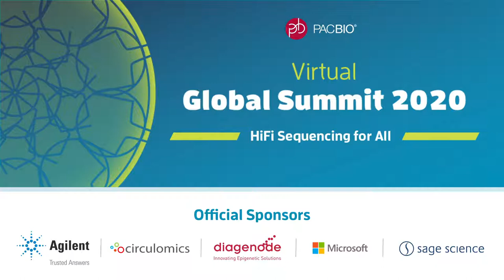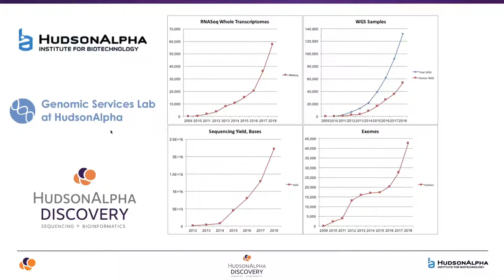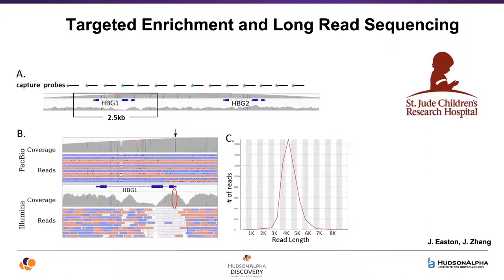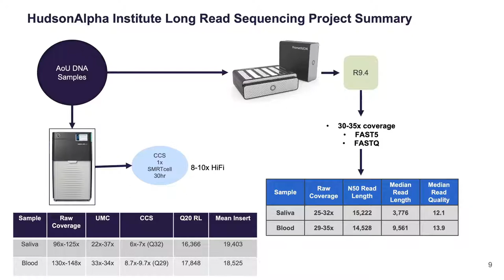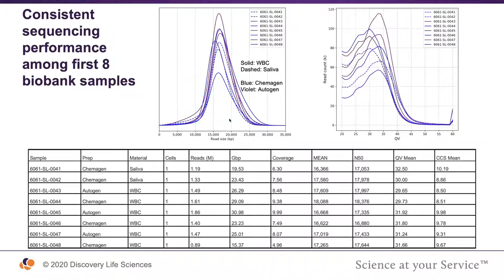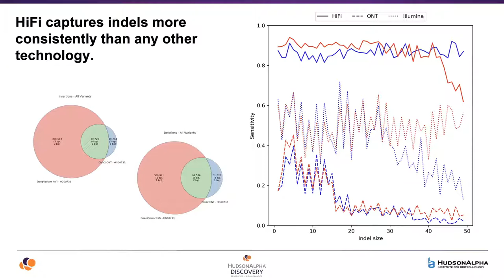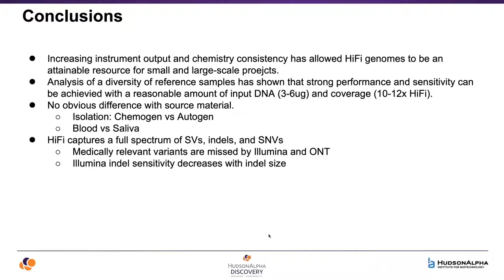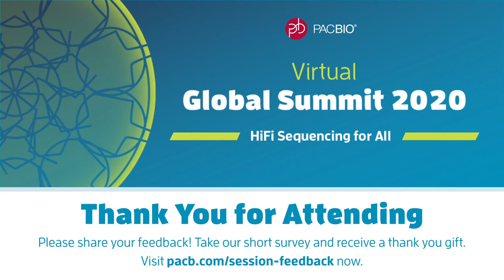Reliable nucleotide, indel, and structural variant detection in diverse populations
In this PacBio Virtual Global Summit 2020 presentation, Shawn Levy of Discovery Life Sciences shares work on how the ability to reliably detect and characterize the spectrum of sequence variants observed in the human genome is critical for understanding the role of mutation and variation in genetic risk and phenotype. Levy describes how scaled CCS analysis on the Sequel II System supports efficient and reliable detection of complex and simple variants in diverse populations with high accuracy.